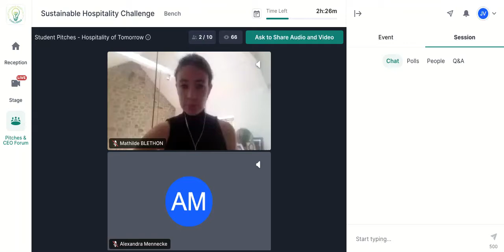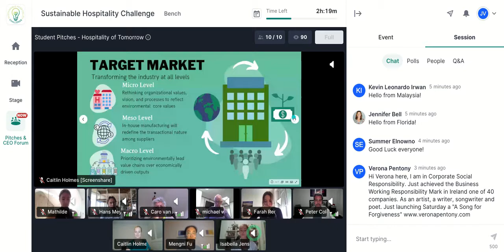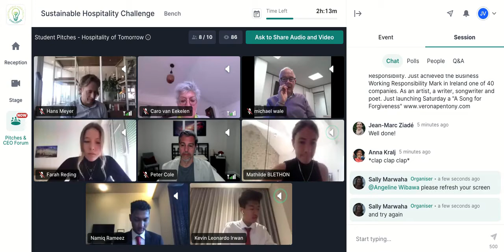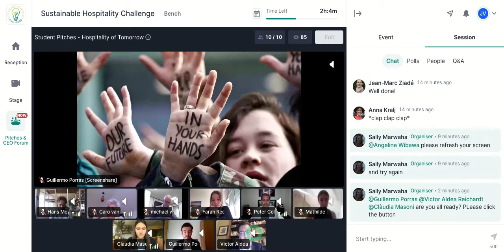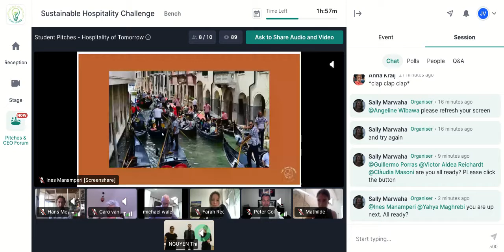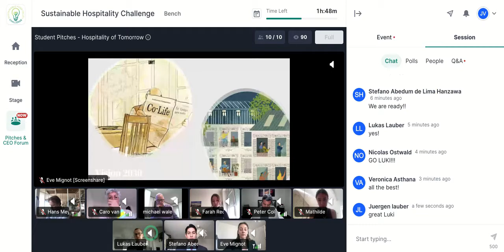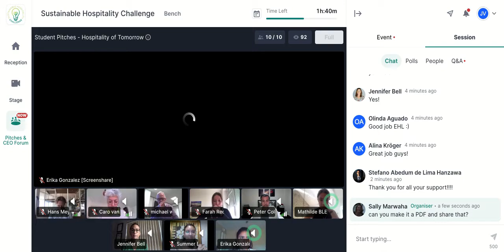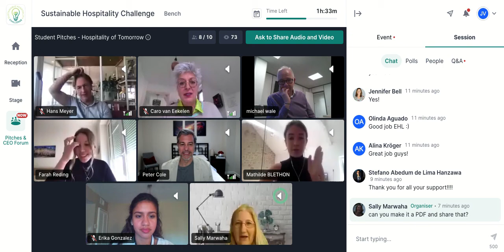Sustainable Hospitality Challenge